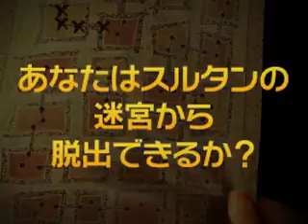スルタンズ ラビリンス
昔、ペルシャの国にバハールという賢く偉大なスルタンがいました。美しく魅力的な娘サディーラ王女の花婿にふさわしい男を選ぶための大会を開くことになり、サディーラの愛を得ようと国じゅうから多くの求婚者がやって来ては去っていきました。花嫁候補に名乗りを上げたタリス王子は、スルタンの迷宮で謎を解き明かし、自らの英知を実証して王女の愛を勝ち得ることができるのか？二人の愛の行方はあなた次第。